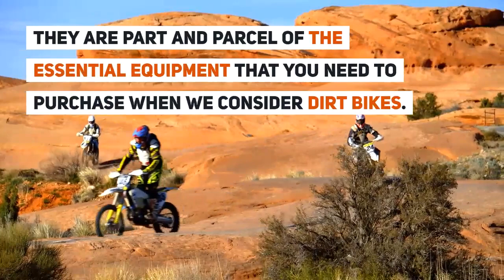Best Trials Boots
One of the most exhilarating and thrill-inducing activities you can get up to today has got to be dirt bike riding. There is undoubtedly a massive amount of thrill you can derive from this activity, whether you are doing it as a pass time or as a profession.

When we talk about dirt bike essentials, it would be almost criminal if we fail to mention trials boots. They are part and parcel of the essential equipment that you need to purchase when we consider dirt bikes.

Trials boots are indeed vital for riders, in that they offer incredible grip against slippery surfaces, while still having the sturdiness required to prevent users from falling over their bikes, in otherwise providing adequate stability and support.

There are indeed several products in the market, and this certainly does not make it easy to select the best commodity. However, will you be in a position to know what the best boot in the market to buy? Not to worry, we have got you covered.